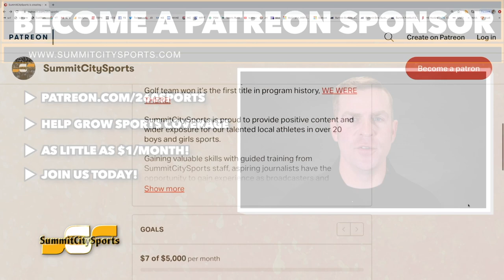Eli MacDonald Signs to Play Baseball at Bethel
Homestead's Eli MacDonald signed his letter of intent tonight to play college baseball at Bethel University in Mishawaka. MacDonald contributed on the mound, at the plate, on the infield, and on the bases in his junior year. His senior season starts soon.

At Bethel, MacDonald plans to major in accounting. He hopes to one day work as a CPA. On the field, he hopes to continue playing shortstop. But he is willing to make a position change if necessary.